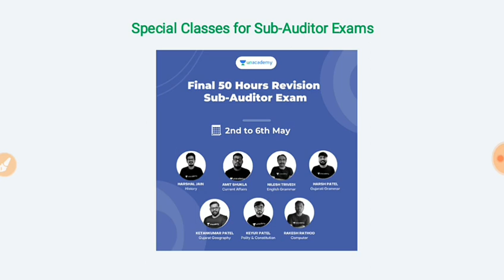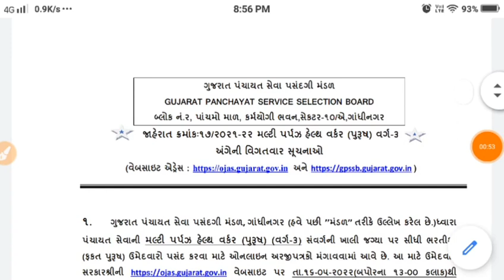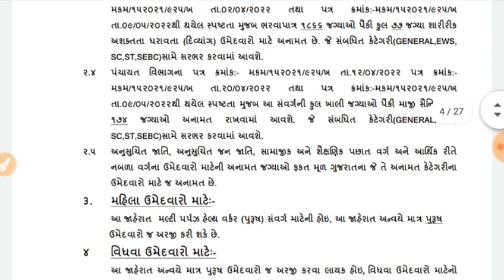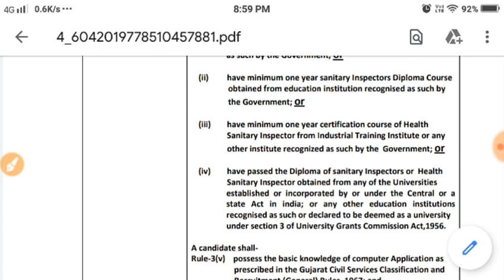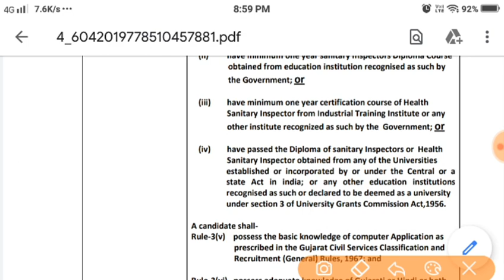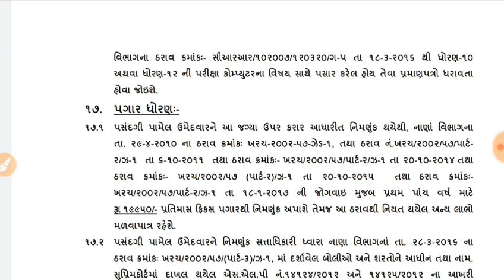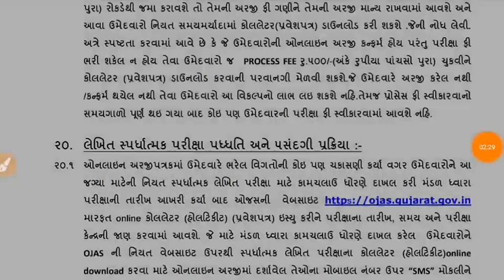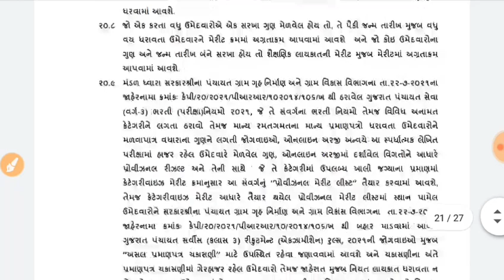mphw bharti 2022 gujarat | mphw syllabus 2022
💥 બંપર ઑફર 💥

👉🏼 24 મહિનાનું સબસ્ક્રીપશન- ફક્ત રૂ. 15,479*
👉🏼 12 મહિનાનું સબસ્ક્રીપશન- ફક્ત રૂ. 11,879*
👉🏼6 મહિનાનું સબસ્ક્રીપશન- ફક્ત રૂ. 9899*
👉🏼3 મહિનાનું સબસ્ક્રીપશન- ફક્ત રૂ. 6029*

*કિંમત કોઈ પણ રેફરલ કોડ ઉપયોગ કર્યા પછી લાગુ થશે.

🎉 10 % ડિસ્કાઉન્ટ નો લાભ લેવા DD10 કોડનો ઉપયોગ કરો.🎉